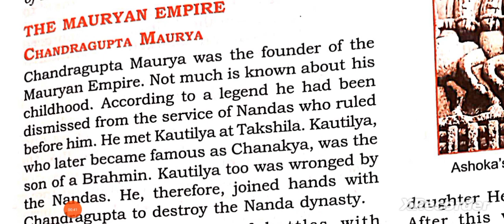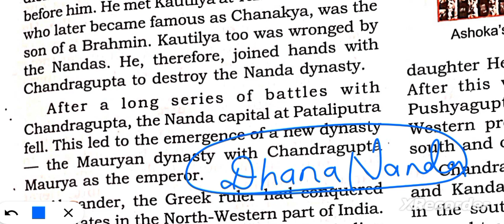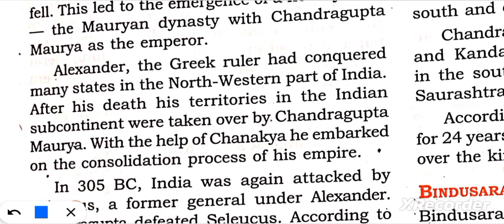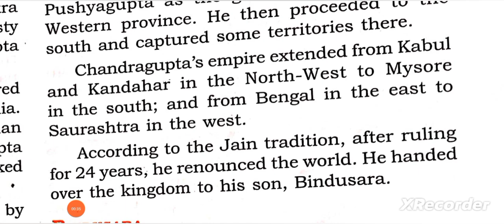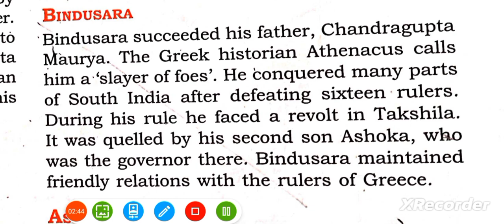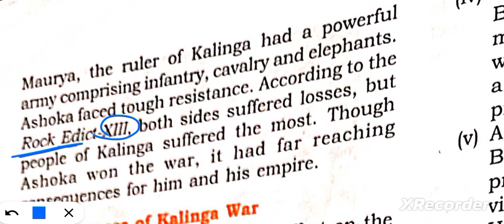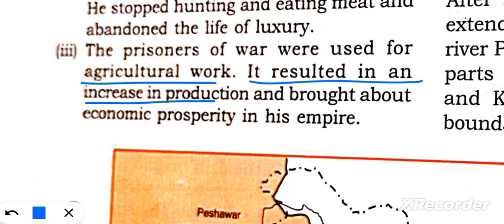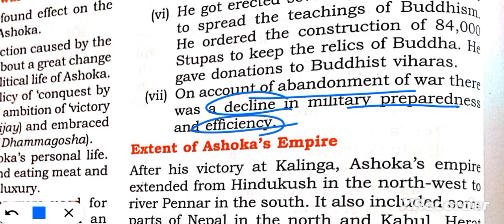ICSE class 9 history chapter 4 The Mauryan Empire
ICSE class 9 history chapter 4 The Mauryan Empire @ASMishra